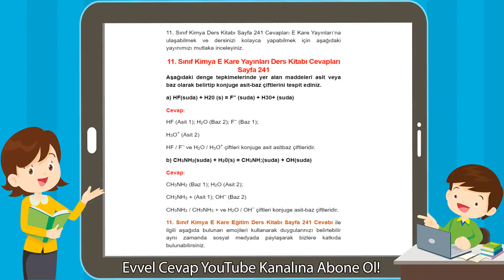11. Sınıf Kimya E Kare Yayınları Ders Kitabı Cevapları Sayfa 241